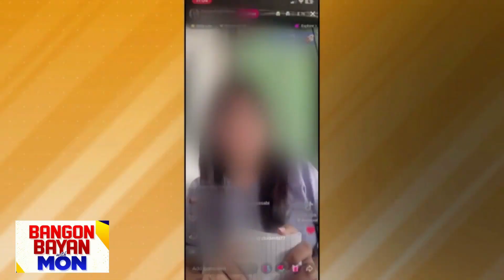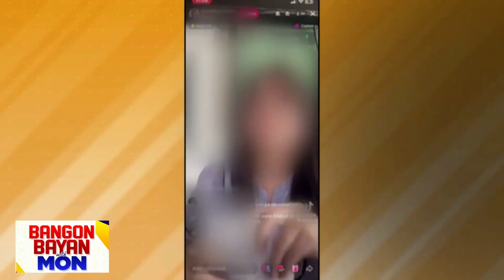Viral teacher, hindi papatawan ng parusa | BangonBayanWithMon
Hindi paparusahan ang teacher na nag-livestream ng kaniyang panenermon sa mga estudyante. Ayon kay DepEd Sec. Sara Duterte, tao lang din ang guro.